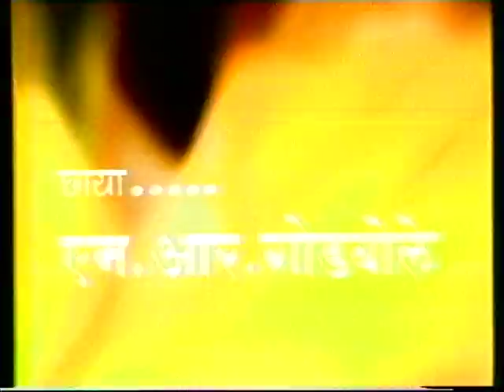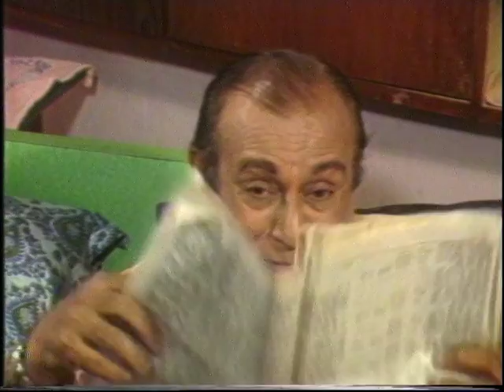AAVHAAN || Ep # 13 || Old Marathi Serial